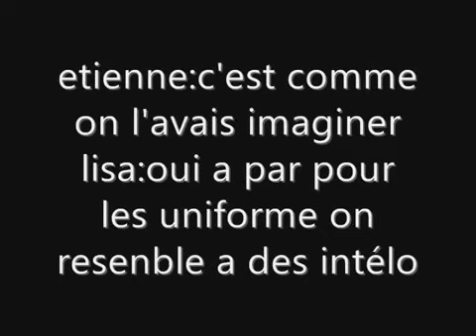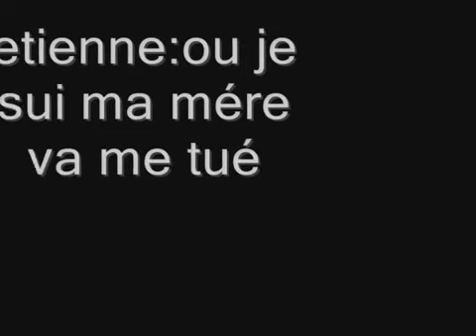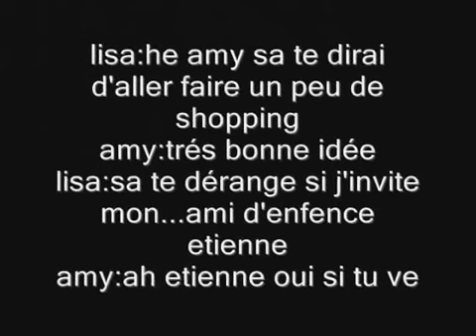l'histoire d'alice épisode 35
bienvenue a school music